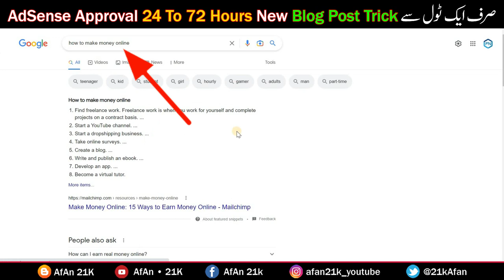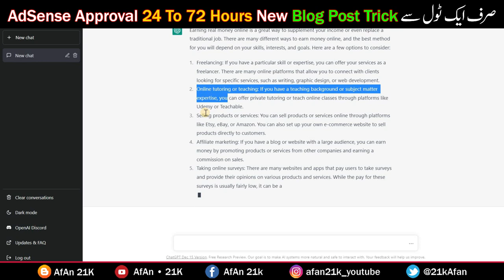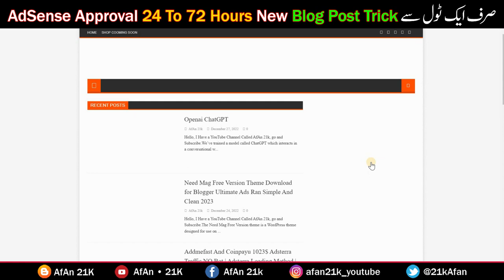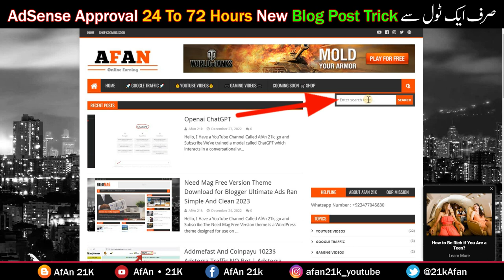Google AdSense Approval Trick 2024 in 24 Hours to 72 Hours | Blogging Uique Article Write Automatic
🌟In this Video questions aur Solved👇👇👇

AdSense Approval 24 To 72 Hours on Copy Paste Work
How To Get Fast Google AdSense Approval On Copy Paste Content
Google Adsense Approval Tips in 2023
Guaranteed Approval in 24 hours to 72 hours
how to get google adsense approval for website
google adsense approval tips and tricks
adsense Approval for blogger earning course
Adsense Approval For Wordpress/Blogger in 3 to 7 Days
AdSense Approval in 24 hours
blogger write article For Automatic
Blogging Complete Course in urdu/Hindi
How to Start Blogging STEP BY STEP Article write
blogging complete course in hindi
How to Write A Blog Post Seo Friendly Blog Post
how to write blog post for beginners
how to write a blog post for beginners
How to Write Blog Post Uique Article OMG

✅ Adsterra Ads Setup in Blogger | Adsterra All Ads Setup | Adsterra Ads Kaise Lagaye Step by Step 👈

✅ 302$ in 2 DAY Merry Christmas 2023 + Adsterra Earning Trick | Make Money Online Merry Christmas Day 👈

✅ Adsterra Earning Trick 100$ Daily | How to Earn Money from Adsterra | Adsterra Popunder Ads Setup Part 3 👈

✅ Adsterra High CPM Tricks | Increase Adsterra CPM 2023 | Adsterra High CPM Keywords Finder Tool Setup Part 1 👈